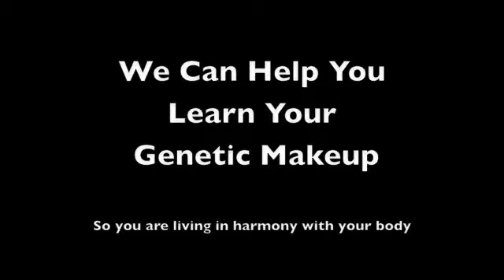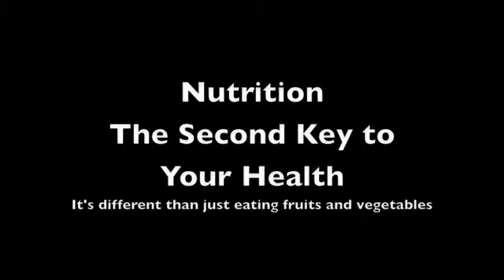dr chase hayden holistic landing Medium 1